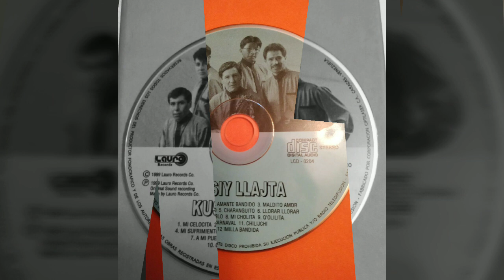KUSIY LLAJTA -* AMANTE BANDIDO (AÑO 1999)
Kalampeo, huayños Norte Potosinos